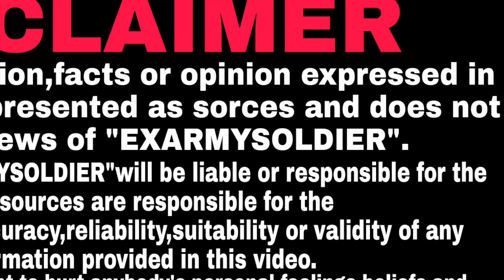PARA SF COMMANDO : अगर हवा में पैराशूट नहीं खुला तो क्या होगा जान लो ।। पैराट्रूपर । Paratrooper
best book for👇
1- SOLDIER GD

2- SOLDIER TECHNICAL

3- SOLDIER CLERK SKT
Hindi medium

4- SOLDIER NURSING ASSISTANT

5- SOLDIER TRADSMAN

 7- havildar SAC 👇